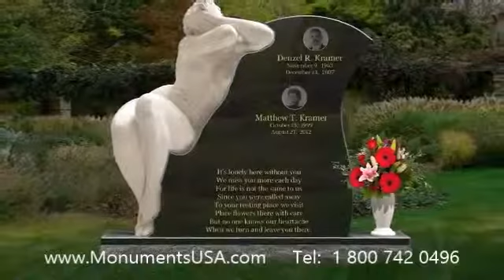Headstone Momuments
Ashton Shepherd headstone,
Ashton Shepherd gravestone,
Ashton Shepherd mausoleum,
Thomas M. Smith tombstone,
Thomas M. Smith memorial,
Thomas M. Smith monument,
Thomas M. Smith headstone,
Thomas M. Smith gravestone,
Thomas M. Smith mausoleum,